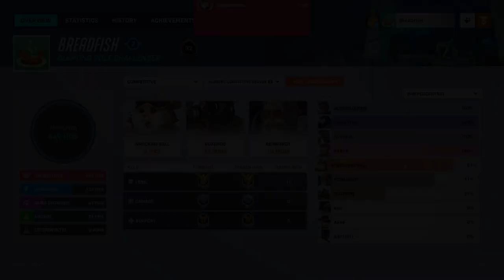A Rare Find - OW2 Ball Gameplay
balls will be balls
Music

Most of the music is all remixes by Qumu and Noteblock with one or two stock Nintendo songs. Aswell as some songs made by Valve (TF2 songs pretty much)